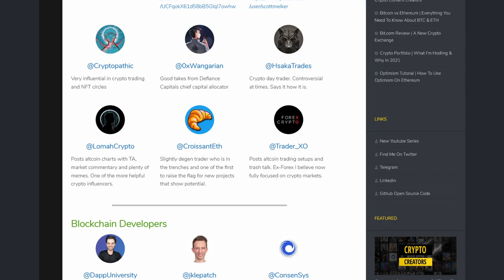Steal Like An Artist Summary | Book Notes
This is a short Steal Like An Artist summary of the book by Austin Kleon.

1. All advice is autobiographical
2. The work we produce is not original
3. An amalgamation of our inputs
4. Don't plagiarise, remix
5. Broad sources to create unique style
6. Build great things then telling people
7. Know what to leave out
8. Quality will go further than quantity